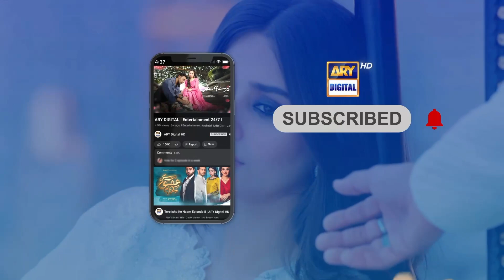Mujhe Sach Batao Warna 🔥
Cast:

Areej Mohyudin
Sania Saeed
Affan Waheed
Amna Ilyas
Hoorain
Zainab Qayyum
Shuja Asad
Sabahat Bukhari
Shakeel Khan
Imran Aslam
Saad Fareedi
Aleezay Rasool
Salahuddin Sahab
Hina Rizvi

Bandish S2  Every Friday at 08:00 PM.